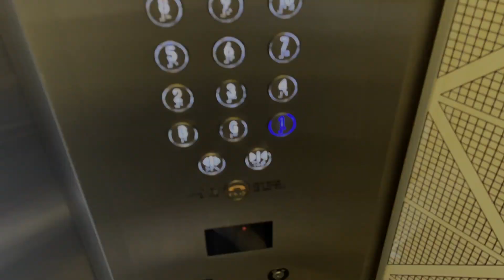Starting our Frozen Embryo Transfer Cycle | IVF | Jon and Laura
It's time to transfer one of our precious embryos.

We start the monitoring and medications to prepare to put this baby back inside.

Hey Everyone!

Jon and Laura here! We have decided to share our infertility journey with the world.
Seeing other people go through this has helped us along the way so we hope this will help you too.

For more regular updates head over to INSTAGRAM ~ @infertilityman

If you would like music like this for your videos, go